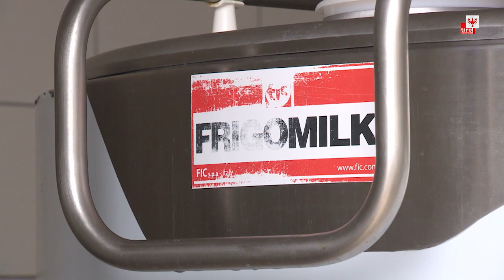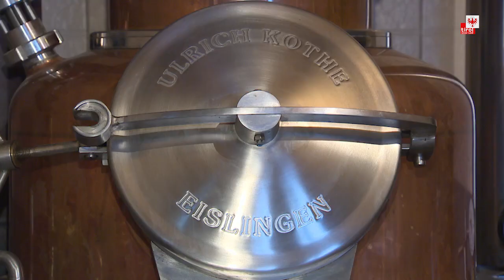Tirol hilft im Kosovo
Know-how aus Tirol im Bereich der Landwirtschaft hilft im Kosovo.